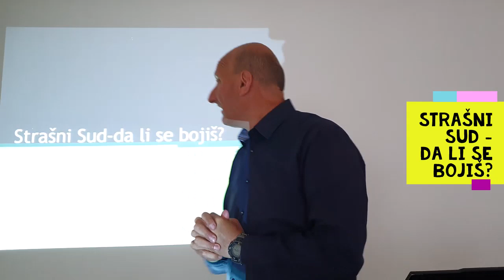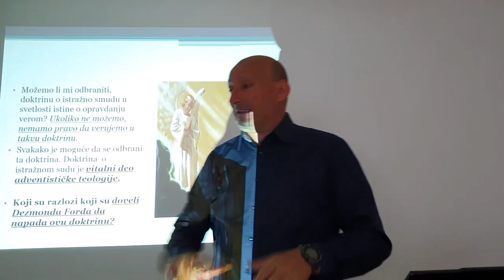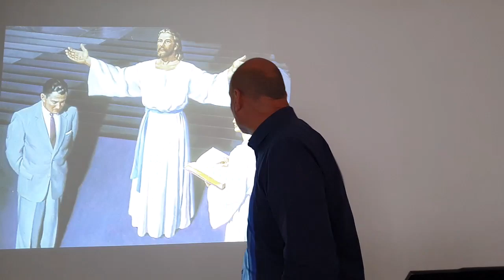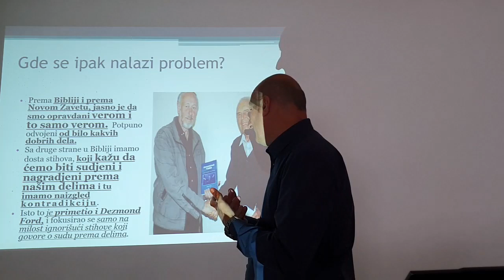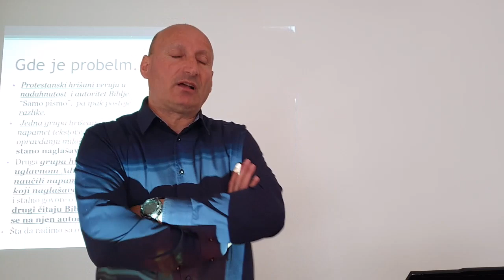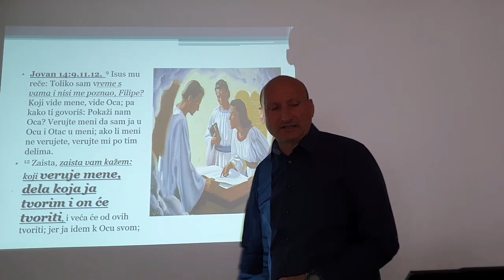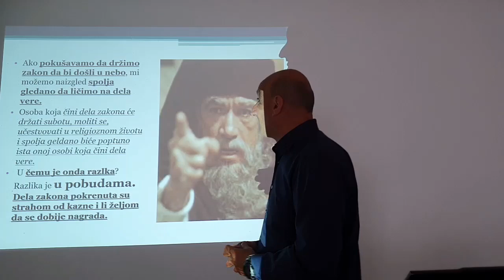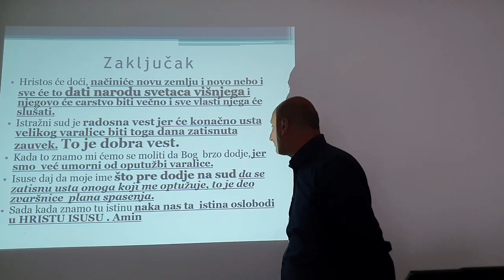209 Strašni Sud da li se bojiš?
Strah od  Božijeg suda stvara najveću zebnju, kod većina verujućih ljudi? Kako razumeti Božji sud, i Njegovu milost? Kako pomiriti tekstove koji govore da ko veruje ne izalzi na sud,  u odnosu na tekstove da će se svakome suditi po njegovim delima!